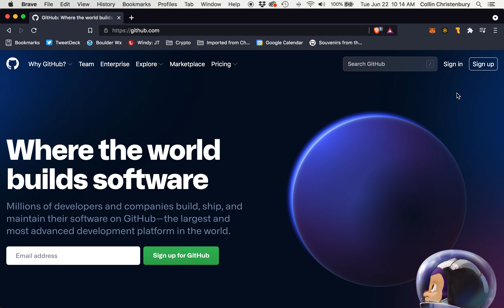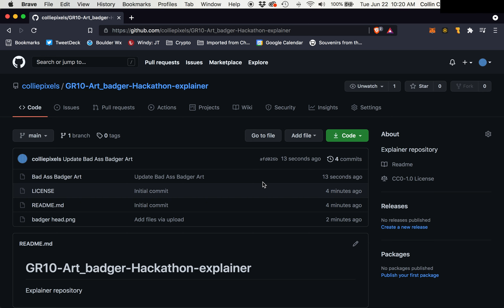How to create a repository on Github for your GR 10 Hackathon -Art Bounty submission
Quick explainer on how to set up a repository on Github for the GR 10 Hackathon -Art Bounty.